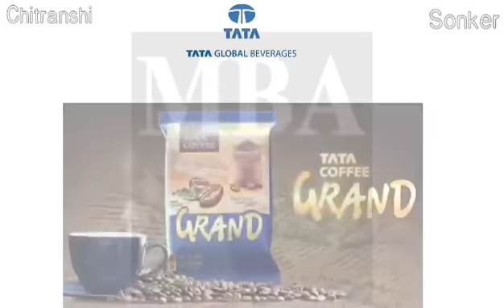Products of Tata Consumers | Brands of Tata | FMCG | Beverages of Tata